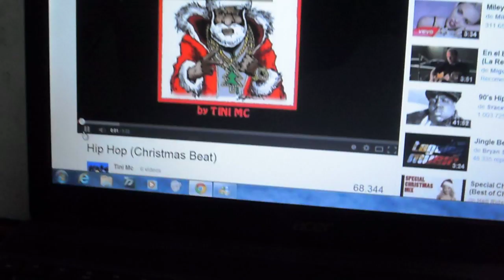Feliz navidad hohohoho.... by .....-B-S-....